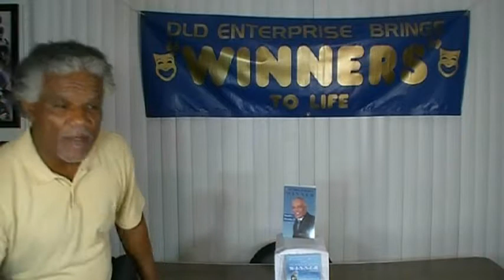DLD M M THE GREATNESS WEAKNESS 10162018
DLD MOTIVATIONAL MOMENT
Episode 7
"THE GREATNESS WEAKNESS"
What can be said to describe the weakness of giving up and in to the disbelief of satisfying the thirst of the desire  being a conquer?
DLD Speaks in the video of not being the subject a Dream Deferred! "NEVER, NEVER, NEVER QUIT - NOR THROW IN THE WHITE TOWEL!!"